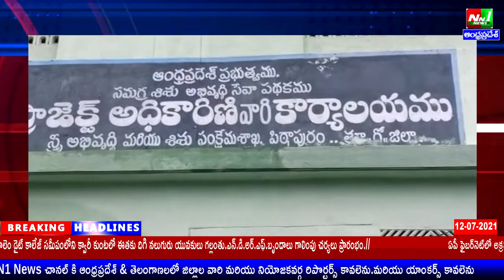పిఠాపురం.అంగన్వాడీ వర్కర్స్ అండ్ హెల్పర్స్ యూనియన్ CITU ఆధ్వర్యంలో ICDS కార్యాలయం వద్ద నిరసన.